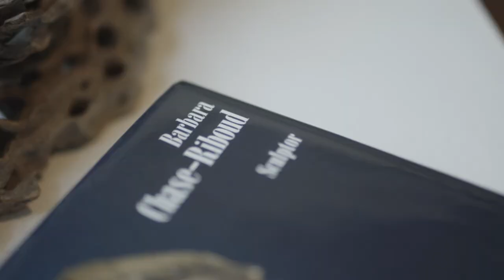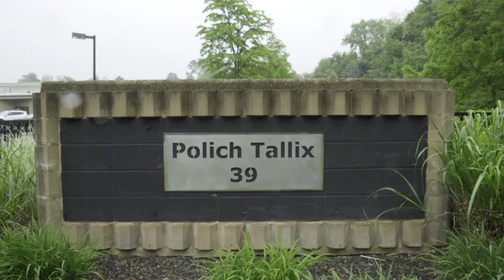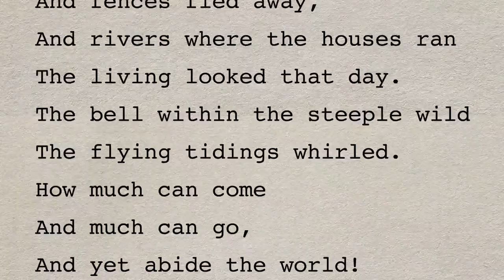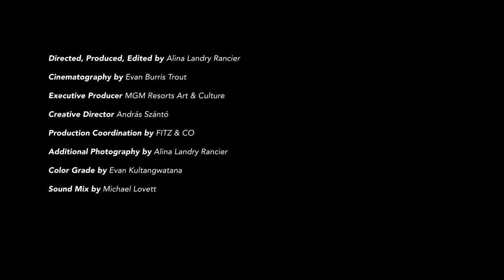MGM Springfield | Artist Mia Pearlman | MGM Resorts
When MGM Springfield opens August 24, 2018 in Western Massachusetts, visitors can explore a permanent collection of art inspired by the region’s rich heritage. The $960 million resort will showcase commissioned and procured works by local and international sculptors, photographers and mixed-media artists including Mia Pearlman, Jeppe Hein, Springfield natives Marlon Seymour, John Simpson, and others.